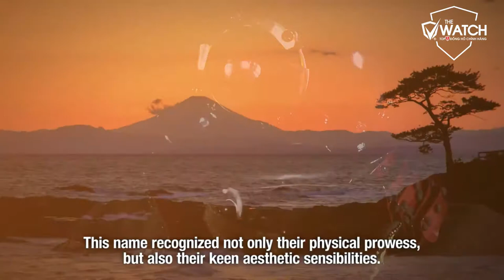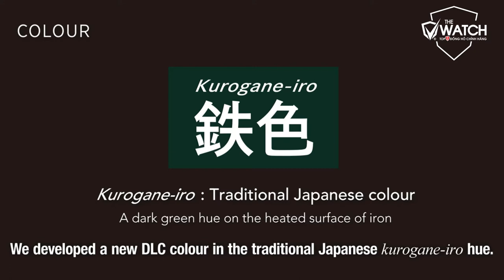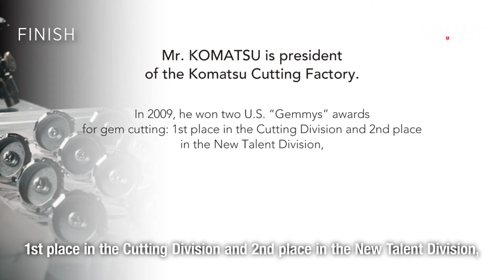[Review] Đồng Hồ G-Shock MR-G Limited HANA BASARA | MRG-B2000BS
[Review] Đồng Hồ G-Shock MR-G Limited HANA BASARA MRG-B2000BS quá chất quá đẳng cấp, sở hữu ngay bởi số lượng có hạn bạn nhé.
✔  SHOWROOM 1:
✔ SHOWROOM 2:
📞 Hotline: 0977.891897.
Review Đồng Hồ G-Shock MR-G Limited HANA BASARA | MRG-B2000BS, Đồng Hồ G-Shock MR-G Limited HANA BASARA | MRG-B2000BS,